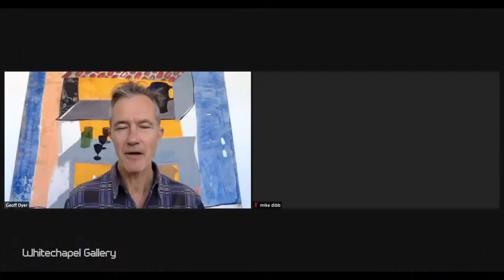The Arts of Improvisation: A Listening Eye - The Films of Mike Dibb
Please Note: This video is intentionally muted at 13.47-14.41 due to copyright restrictions.

Multi-award-winning documentary filmmaker Mike Dibb is perhaps best known for Ways of Seeing, his pioneering and vastly influential television essay on art and society made with John Berger, but he has directed dozens of important films in a career spanning six decades.

The pioneering work undertaken by Dibb across the landscape of the television documentary format operates at the forefront of radical, intellectual ideas combined with a startling facility for empathetic storytelling. Diverse by nature, Dibb’s work has traversed the fields of post-colonial literature, improvisatory jazz, and the very nature of concepts such as creativity and play, while always remaining grounded in everyday experience.

One of Dibb’s abiding interests has been music, and specifically jazz, where spontaneous creative innovation is paramount. However improvisation also extends to the filming process, ever responsive to the needs of the moment. In a conversation ranging from Miles Davis to Keith Jarrett, and from Cuban music to Astor Piazzolla’s tangos and the exuberant jazz/rock marriage of Barbara Thompson and Jon Hiseman, Mike will be joined by the award-winning essayist and novelist Geoff Dyer.

Films are available to view in advance from the main homepage A Listening Eye: The Films of Mike Dibb